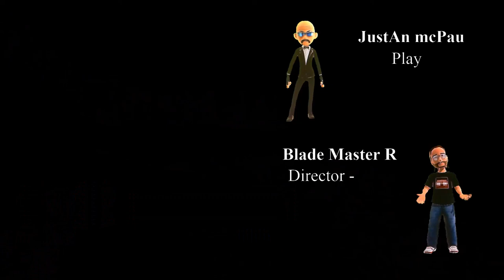Cyberpunk 2077 - Unbelievable Adventure - Blade Style Game Story